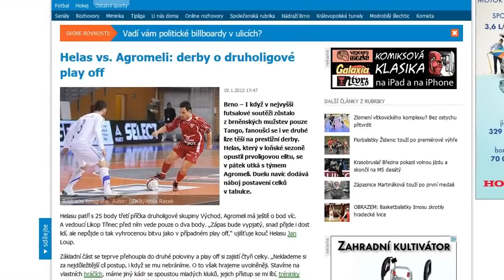Agromeli - Sezóna 2012/13